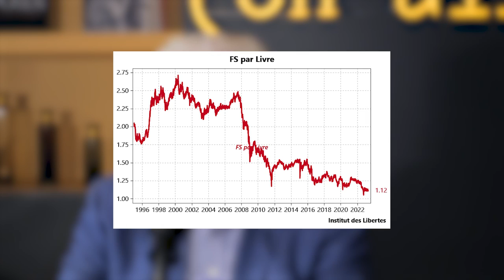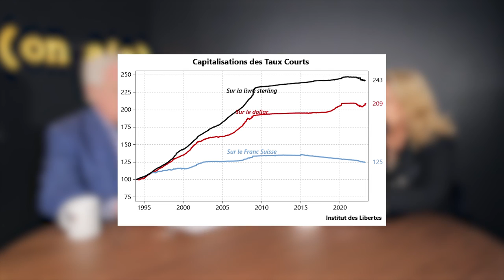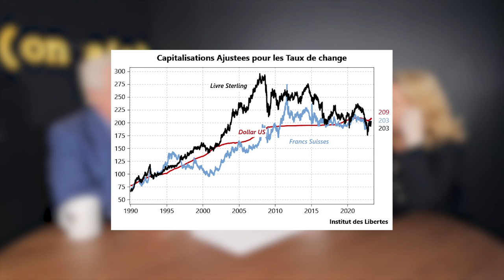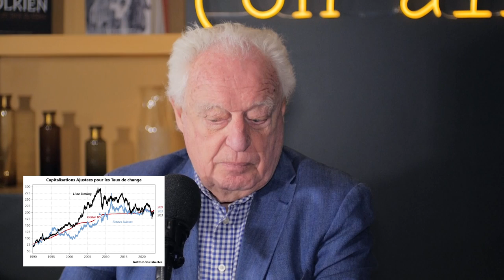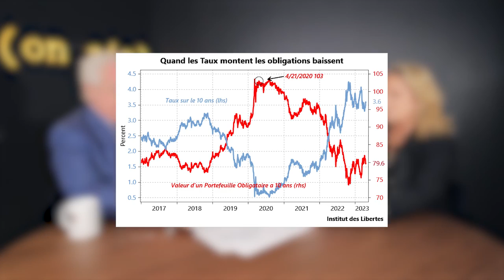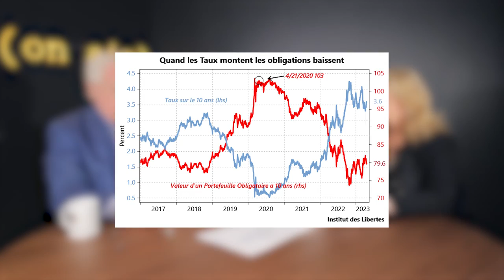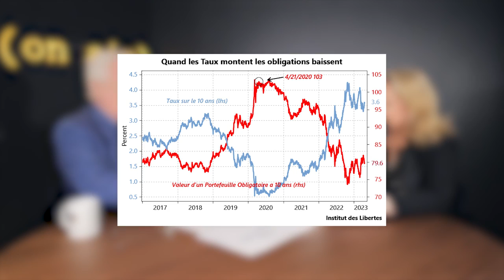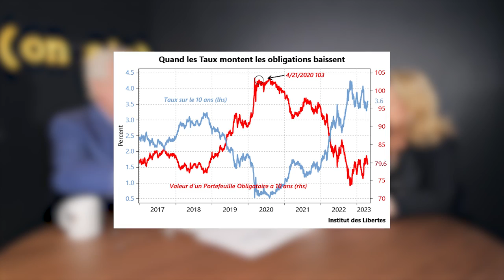Krach de l'Epargne en 2023? par Charles Gave et Emmanuelle Gave dans l'EEPMP.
Charles Gave vous explique 50 ans de marché financier.
La production de biens et services se déplace selon deux axes.

07:12 Qu’est-ce que les taux d’intérêts ? Me compenser pour l’incertitude du futur.
11:18 GRAPHIQUE Franc Suisse face à la livre sterling.
12:00 Capitalisation des taux courts
13:24 Capitalisation par taux courts
16:00 On n’est pas compétitifs.
18:44 La valeur actualisée.
21:27 Que vaut un euro dans dix ans.
24:31 Quand les taux montent, les obligations baissent.
Relation entre les taux d’intérêts et le court d’une obligation.
Le risque Keynésien.
35:16 la période Volker aux USA
36:00 Qu’est-ce que le Zéro Coupon.
42:18 La fonction de l’Épargne.

Tous les lundis, les articles de Charles Gave:

*Réflexions sur la Chine, la guerre monétaire avec les USA et les obligations Chinoises.